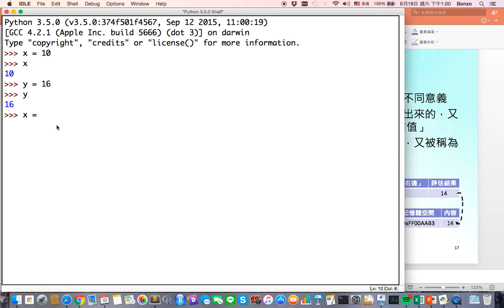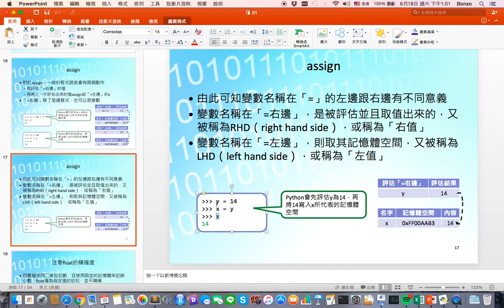第一講：2 assign與評估